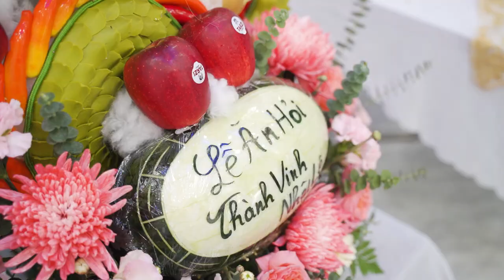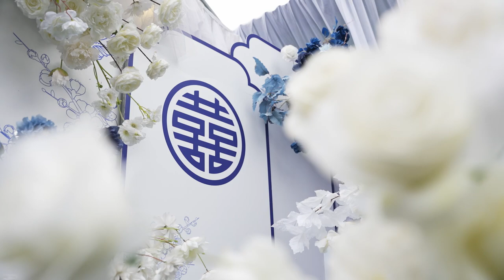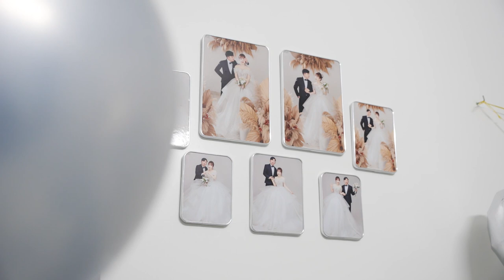Thành Vinh & Nhật Lệ 24/02/2024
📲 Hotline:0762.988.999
📪Add: Cs1 : sô 62. đường 352. Mỹ Đồng, Thuỷ Nguyên, Hải Phòng